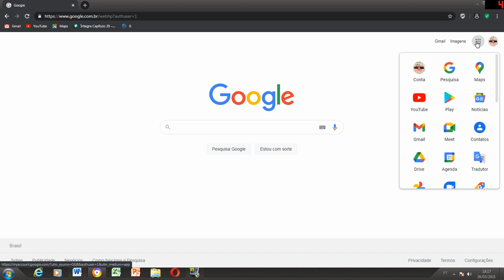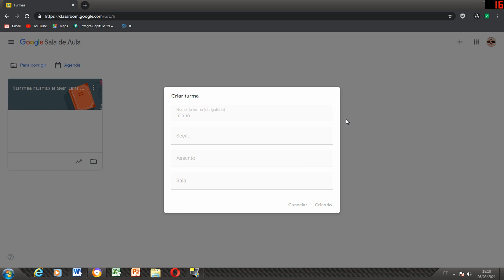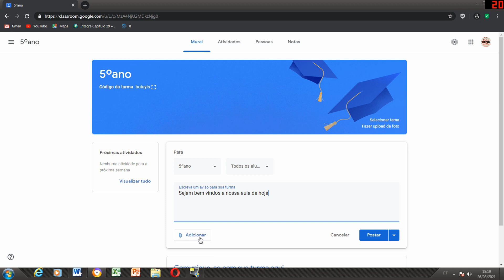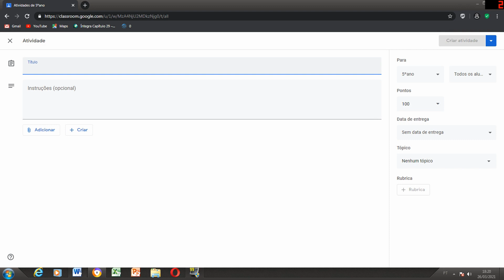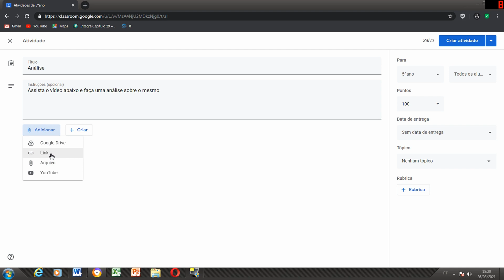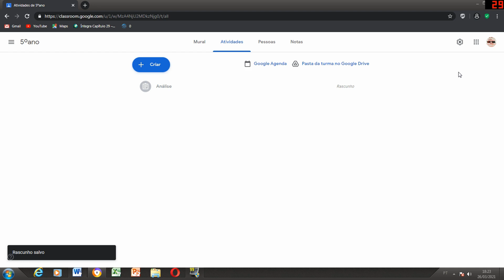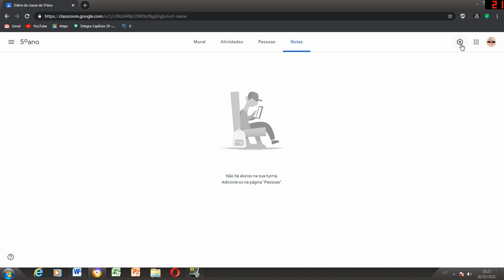COMO USAR O GOOGLE SALA DE AULA (GOOGLE CLASSROOM)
PEDAGOGIA EM TRANSFORMAÇÃO

Hoje explicamos a como criar uma sala de aula no google classroom, veja no vídeo!

Vale a pena investir na sua formação, faça a diferença na sua sala de aula.